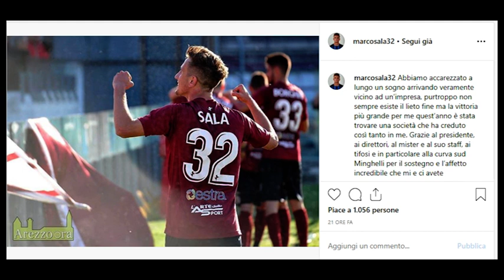Il saluto di Sala: "un pezzo del mio cuore è aretino". Dal Canto, nessuna offerta concreta dalla B